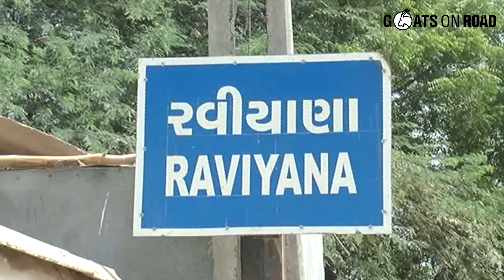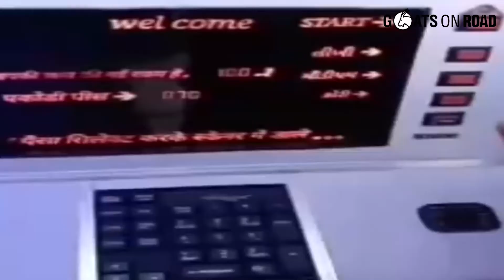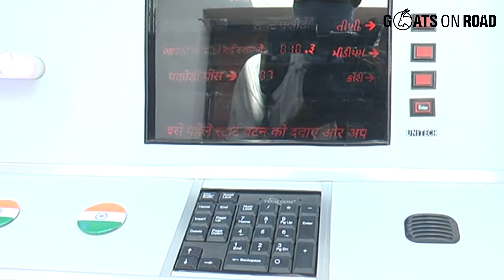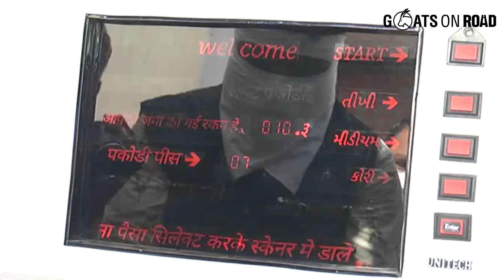Gujarat Has A Contactless Pani Puri ATM For The Hungry Foodies | Goats on Road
Checkout this contactless pani-puri vending machine that works just like an ATM. The video demonstrates how the machine works. The process is simple, one has to select the price of the Golgappa treat. And then insert money like (₹20) into the machine, just like you do for a vending machine.